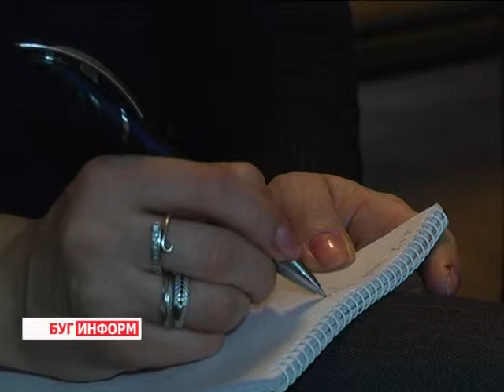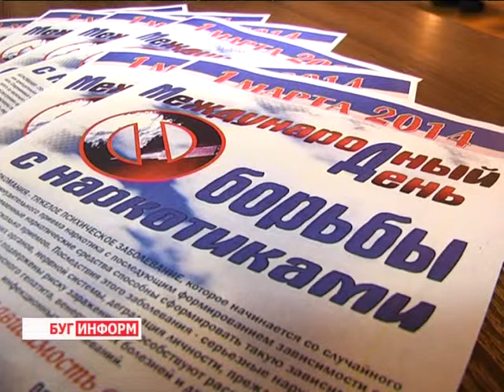2014-02-24 г. Брест Телекомпания "Буг-ТВ". Круглый стол в ЦГЭиОЗ по вопросам наркомании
Круглый стол в ЦГЭиОЗ по вопросам профилактики наркомании в регионе.
Наркомания одна из самых страшных болезней общества нашего времени. В попытках уйти от проблем или в погоне за новыми ощущениями с каждым днём всё большее количество людей попадается в сети наркотического плена.
 В нашей стране борьбе с этой проблемой уделяется особое внимание, ведь зачастую обычный человек не задумывается и не осознаёт, что плата за такие минутные удовольствия слишком высока. Сегодня в городе над Бугом состоялась пресс-конференция, посвящённая данной теме.